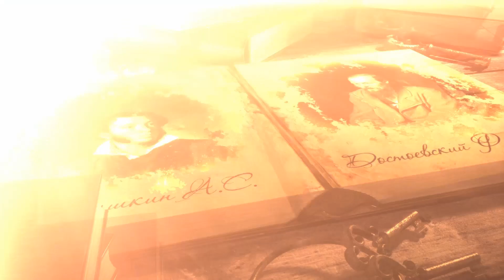Баргамот и Гараська. Леонид Андреев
«Баргамот и Гараська» – за 5 минут! Пересказ рассказа Леонида Андреева.

Баргамот – городовой.
Марья – его жена.
Гараська – пьяница.